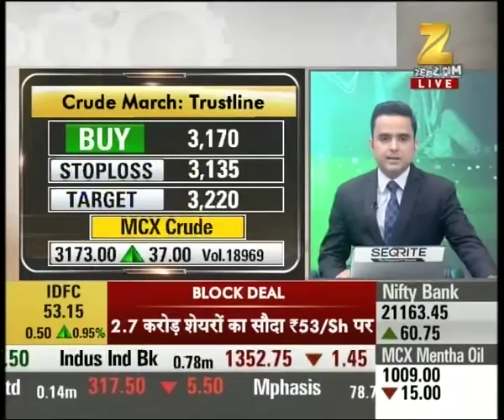Mandi Live : Slide-down in prices of Gold and Silver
Slide-down in prices of Gold and Silver. Watch complete news story for getting the detailed updates from stock market!